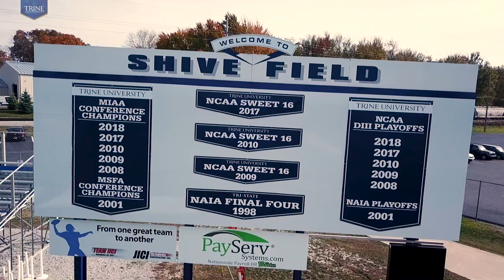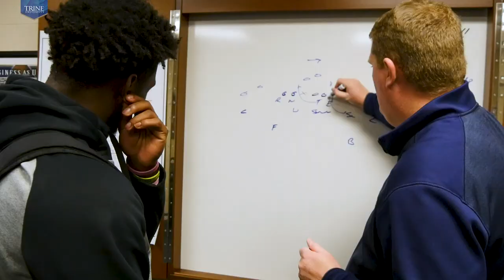The Thunder Football Experience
Complete our online questionnaire and sign up to visit this beautiful campus.

We will be in touch very soon.